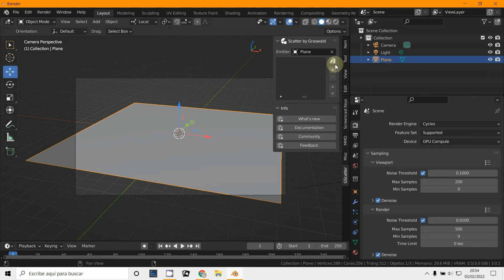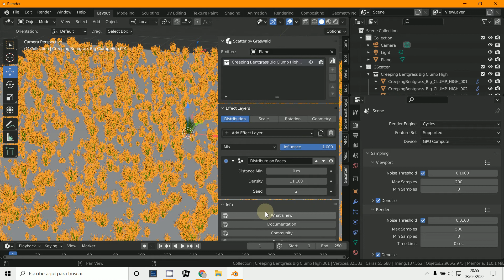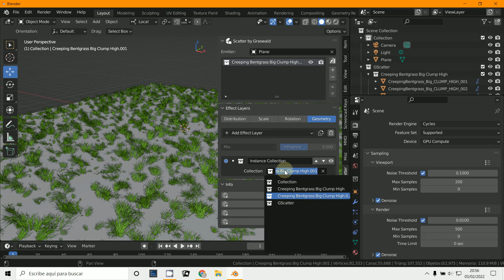Grease Scatter Addon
3D Blender 3.0
Addons
G-Scatter - Free